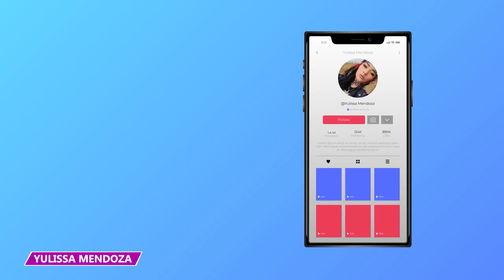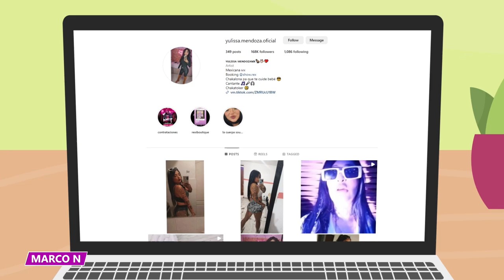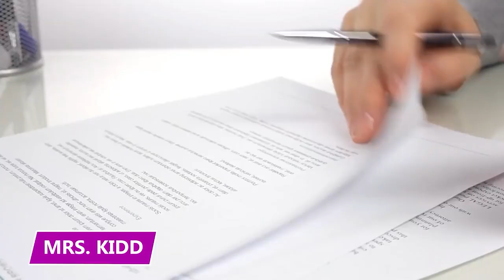When Your Significant Other Decided to do a Robbery on a Whim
Watch this video to learn all about the craziest robberies people actually do!

5 - Only TikToking Away
Yulissa Mendoza, a popular Mexican TikTok star with 1.4 million followers has found herself at the center of a controversy after a brazen jewelry heist took place at the upscale Berger jewelry store in Mexico City's Antara shopping center.

4 -  The Slowest Theft
A trio of…hefty..female shoplifters orchestrated a heist at a Burlington store in Sacramento, California. The perpetrators were caught on camera making a slow-motion getaway with shopping carts laden with stolen merchandise.

3 - Dressing Up
Andrew Bluck, Adam Merkitt, and Tanya Dawkes orchestrated a series of crimes that involved impersonating police officers, kidnapping, and robbing delivery drivers. In one instance, the crew approached a delivery driver, claiming to be undercover officers investigating a suspicious package in the van.

2 - Just Doing Their Job
Rachael Demitro, and Bob Ely orchestrated a series of burglaries that targeted vulnerable victims in Florida. The pair posed as utility workers while they burgled houses as the victims stood out front. Demitro and Ely's crimes mainly targeted the elderly exploiting their trust and further emphasizing the fact that they have no conscience.

1 - The Worst Time to Leave
In a heart-wrenching incident that unfolded in Queens, New York, Yuchi Lin, a 79-year-old woman, became the unintended victim of a brazen jewelry heist. Yuchi Lin, in her advanced age, found herself caught in the crosshairs of a robbery when two thieves stormed into Diamond Collect, a jewelry store in Queens.